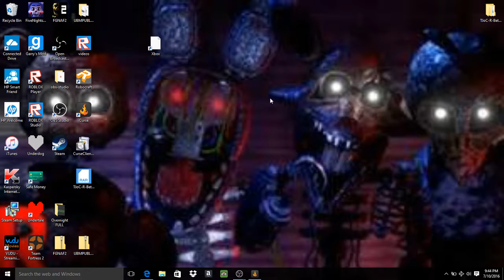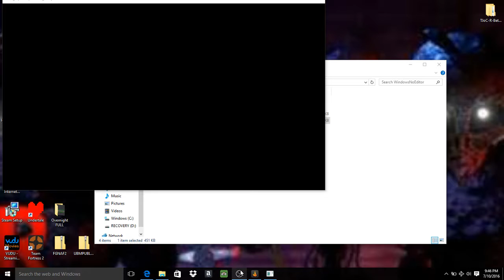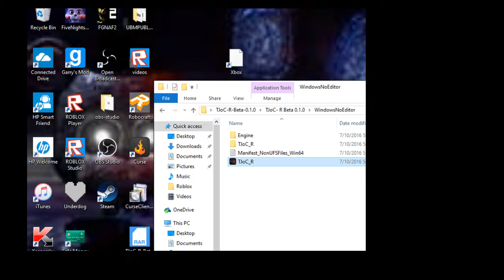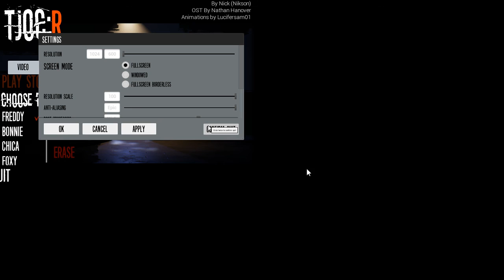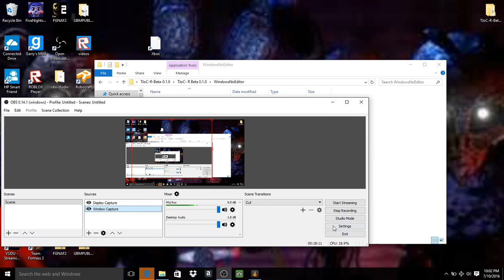SOO FREAKY/the joy of creation reborn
i was so scared to play this game sorry if upload is a little late hope you liked it